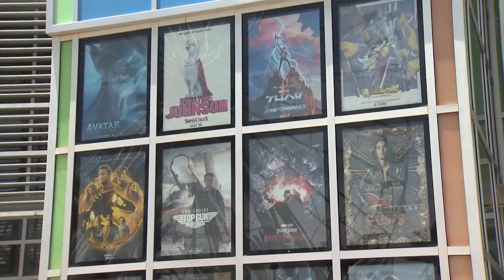What to do when it's raining at the beach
This is one of the biggest weekends of the summer for vacationers as they head to the beach for the Fourth of July but with rain in the forecast, you may need a "Plan B".